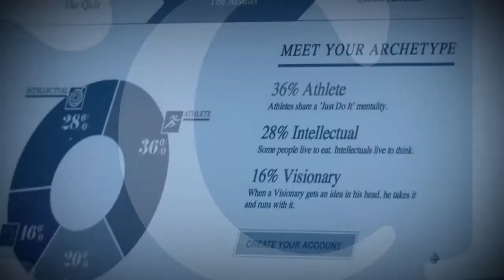Episode 5: Elizabeth Minett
Host Lee Woodruff interviews fashion model and dessert blogger Elizabeth Minett about her runway career and website HautAppetit.com